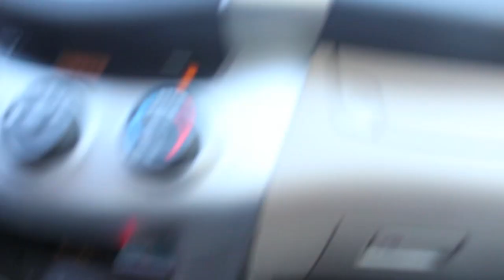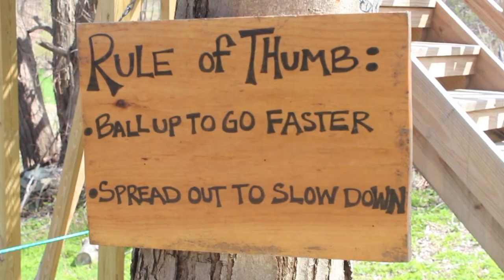Zip Lining with Tammy!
As many of you know, Tammy is my crazy, fun-loving god mother lol, enjoy!